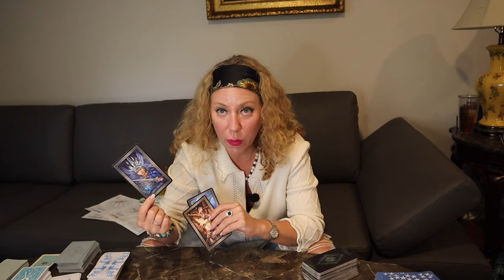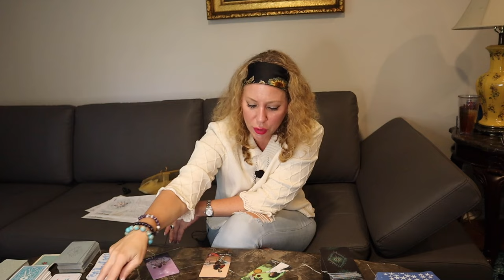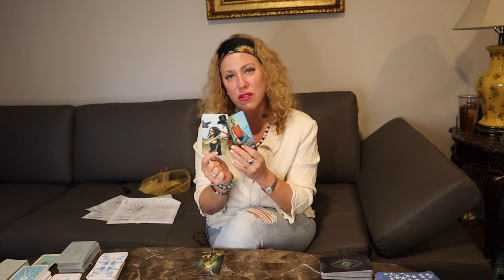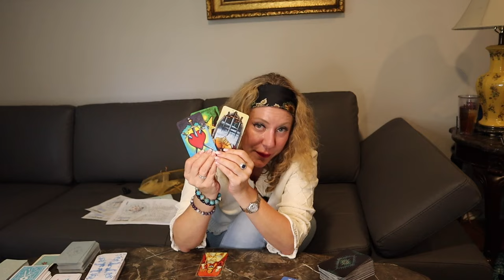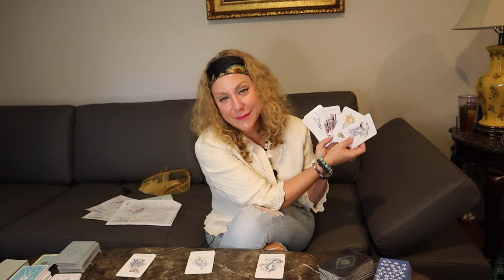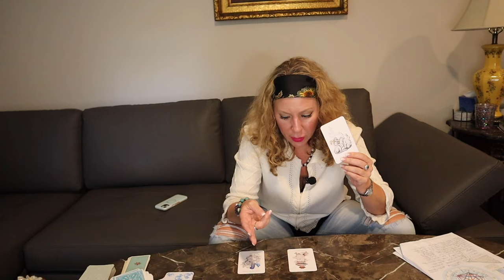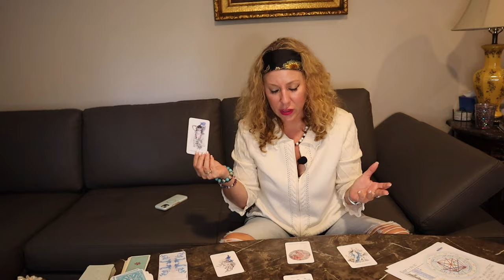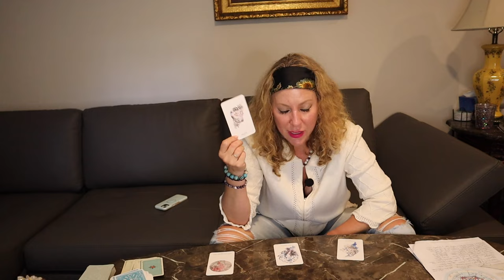ALL SIGNS-FULL MOON ECLIPSE IN SCORPIO. VALOR, PASSION, LOVE. HIGH PRIESTESS, POSEIDON, & ATHENA.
FULL MOON ECLIPSE ASTROLOGY AND TAROT READING FOR EVERY SIGN.

DETAILED GENERAL & LOVE READINGS/HOROSCOPES FOR EVERY SIGN  FOR THE MONTH OF MAY CAN BE FOUND HERE:

DETAILED READINGS FOR LOVE AND ALL SIGNS FOR THE MONTH OF APRIL CAN BE FOUND

CHAPTERS

0:00 INTRO TO ASTROLOGY OF THE FULL MOON ECLIPSE, MAJOR ASPECTS
11:40 ARIES
17:20 TAURUS
24:06 GEMINI
29:43 CANCER
35:40  LEO
39:40 VIRGO
45:00 LIBRA
50:00 SCORPIO
56:35 SAGITTARIUS
1:03:51 CAPRICORN
1:07:15 AQUARIUS
1:12:05 PISCES